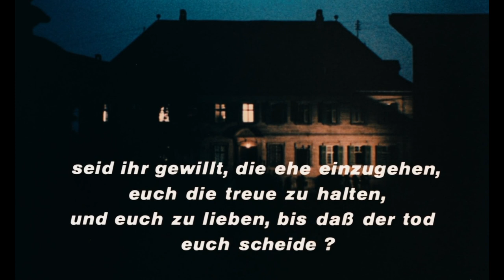Chinese Roulette (1976) by Rainer Werner Fassbinder, Clip: Ending - An exodus perhaps/Maybe a parade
The Image: I am a 100% certain that I uploaded this scene before - even watched it relatively recently (quite a few of my clips just disappear from time to time from this channel - like victims of a military junta(!) - or maybe I am just being paranoid, or worse still losing my marbles!
But I know I uploaded this scene nonetheless)

Anyway, wish I could remember what I said about it - I know it was to do with it resembling a Nazi military parade with the banners (see my thumbnail where one of the banners definitely looks like something from that era. All those people - where did they come from?
[Chinese Roulette [Chinesisches Roulette] (1976) by Rainer Werner Fassbinder]